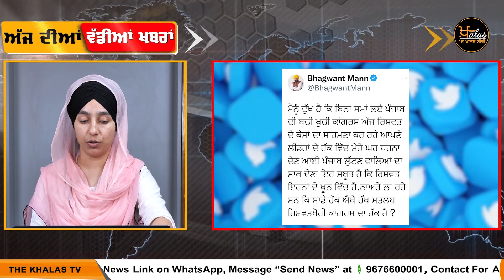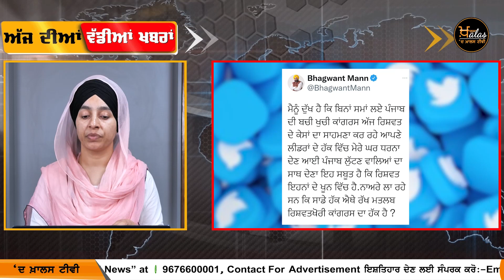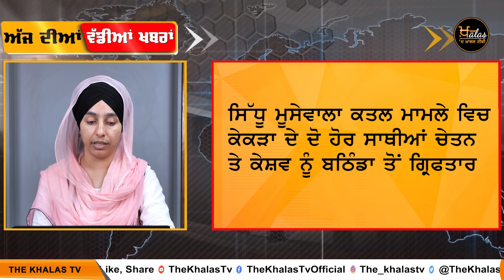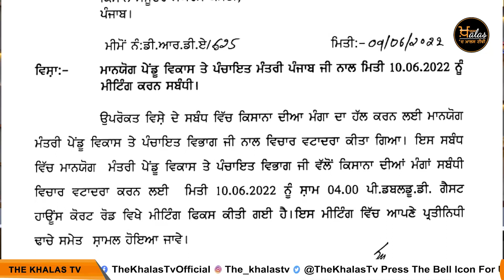Top News of Punjab | 09JUNE 2022 | Khalas TV